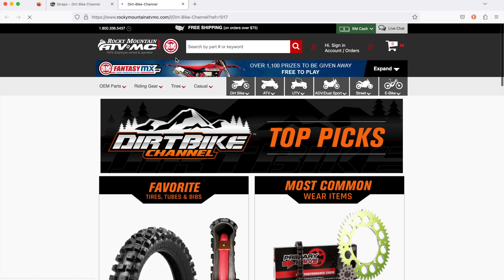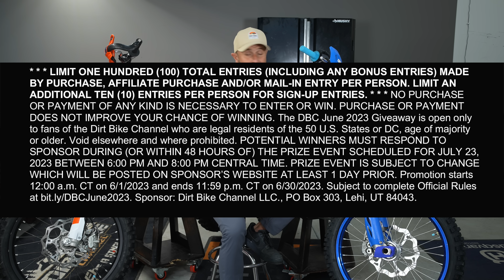Have to Get this Off My Chest Right Now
Get entered to win these dirt bikes in the month of June 2023

For the first time ever, I'm offering up a TM EN 300 two stroke as a prize.  Not only that, there is a KTM 300 XC-W up for grabs as well!  It's automatic entry for these bikes on my website with all orders.  They don't give confirmation, but it puts a tracking cookie in your browser and gives me credit on the back end.

It all ends June 30th 2023.  Don't delay!

Here is my website.  You should check it out!

BEST Ramp EVER!
While they don't give discounts, it will help support DBC and keep these videos coming.